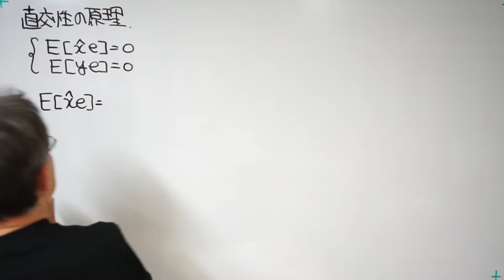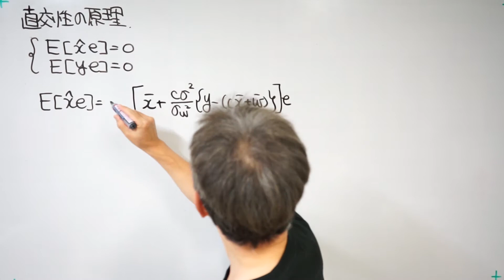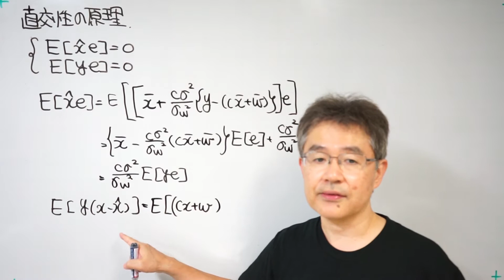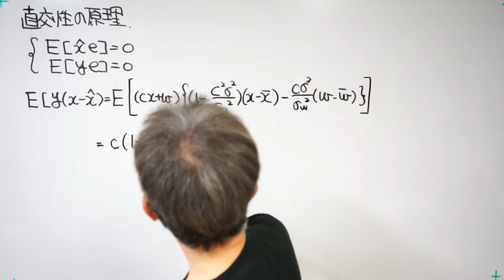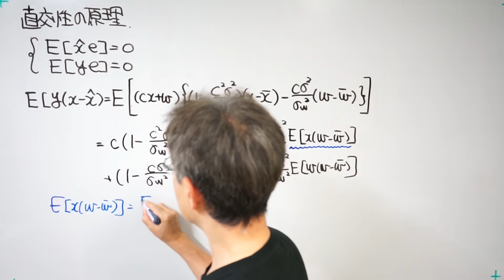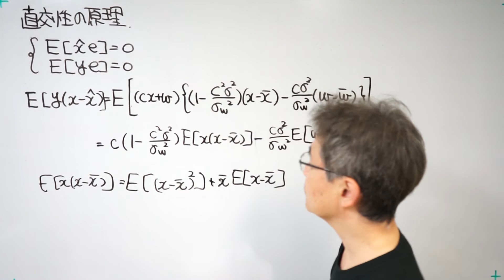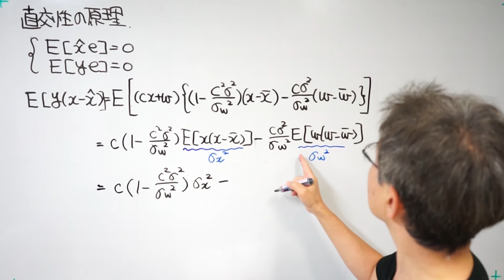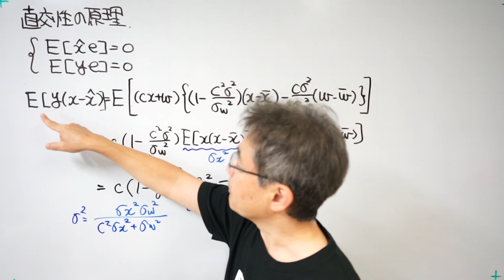CSD 2.3 直交性の原理